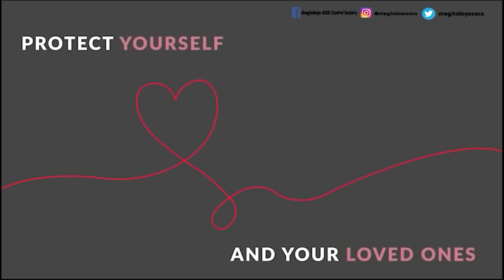KHYRWIT KA MAWTHAR CRICKET CLUB MAWKAWAH İA KA MLP NONGSTOIÑ